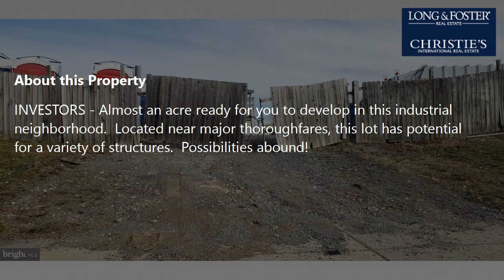Sale: Capitol Heights - MD [$600,000] MLS #: MDPG2026630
-- SUMMARY:
Real estate for sale - Commercial/Industrial: 1800 Rochell Ave Capitol Heights - MD [List Price: $600,000]
MLS #: MDPG2026630

-- DESCRIPTION:
INVESTORS - Almost an acre ready for you to develop in this industrial neighborhood.  Located near major thoroughfares, this lot has potential for a variety of structures.  Possibilities abound!